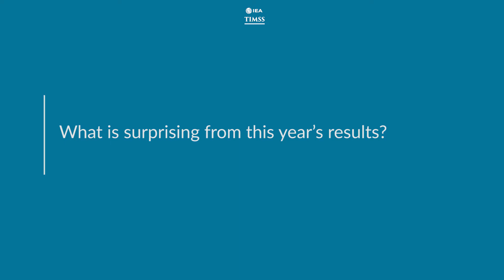TIMSS 2019 - What is surprising from this year’s results? - Kuan-Ming Chen (Chinese Taipei)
TIMSS 2019 Director of Country Representative Office for Chinese Taipei, Kuan-Ming Chen, discusses the importance of specialized teachers in Chinese Taipei for the release of TIMSS 2019 results on 8 December 2020. For more information about TIMSS 2019, please visit the IEA